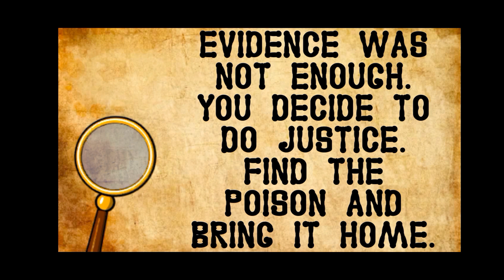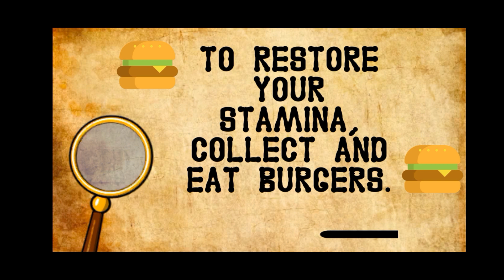I END IT ONCE AND FOR ALL. Granny House Neighbor Secrets. Gameplay (Final part)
Granny has proven to be a bad person, so to end our adventure we must poison her pizza and see what happens!